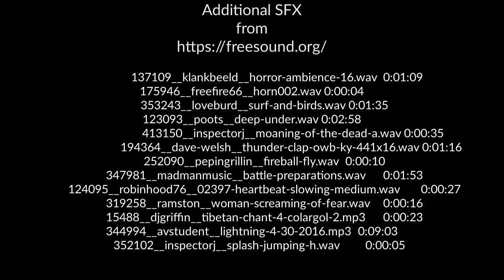Actual-Play RPG Mper Adventure Episode 16 "The Taker" D&D Actual-Play of the Mper Campaign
The characters are taking a detour to find out who is kidnapping random people.

Join the adventures of one of the oldest continiously running D&D campaigns. D&D Actual-Play of the Mper Campaign